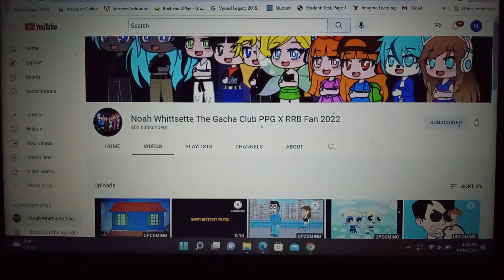Oh My God! I've Finally Reached 400 Subscribers!